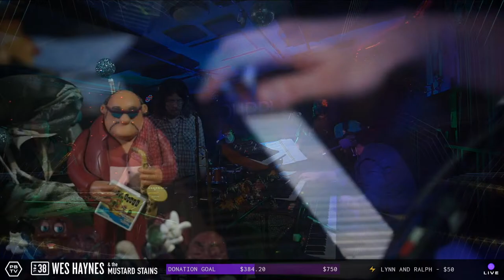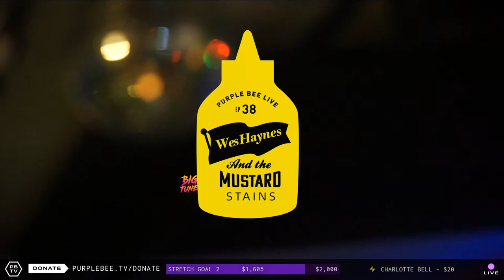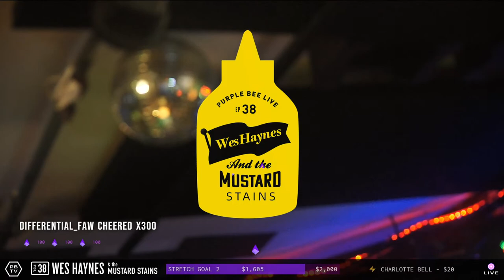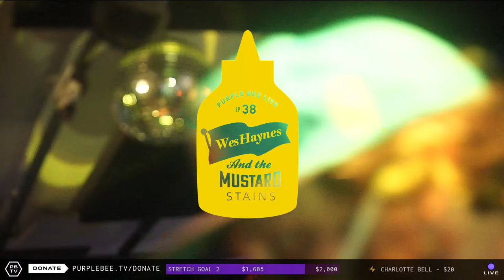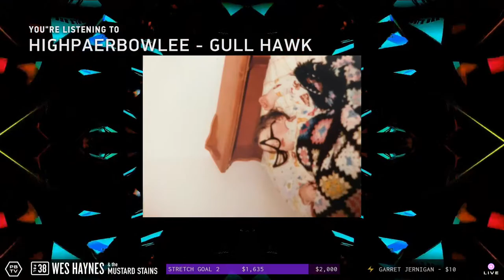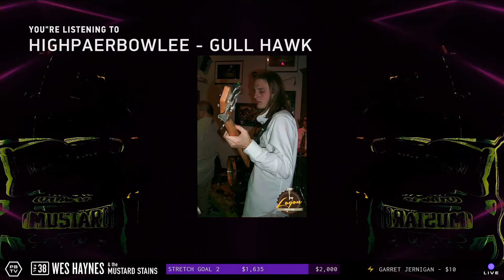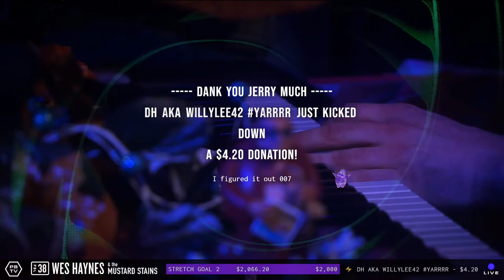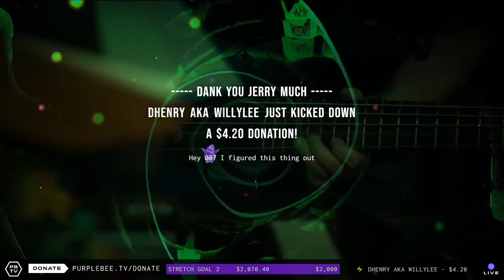Wes Haynes & the Mustard Stains • Purple Bee Live E38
Purple Bee welcomes Wes Haynes and his band for Episode 38 of Purple Bee Live, streaming live from Purple BeeStudios in Wyldwood, TX.  Wes Haynes and the Mustard Stains deliver a modern instrumental jazz pop that is reminiscent to the CTI jazz label. The instrumentation is Rhodes, Hammond organ, upright and electric bass, and a good old fashioned drum set. The Trio plays an array of jazz styles and rhythms ranging from break beat, funk, hip-hop, rock, Latin, and swing. The Trio's material consist of a vast selection of original compositions and an eclectic assortment of covers by such artists as Radiohead, Pixies, Micheal Jackson, Prince, Beach Boys, Angelo Badalamenti, Steven Malkamus, Leonard Cohen, Baby Face, Neal Young, Billy Joel, Akron/Family, Yo La Tango, and John Carpenter.

As always, the show is free, but your donations keep this whole thing going and support the artists and crew in these turbulent times!